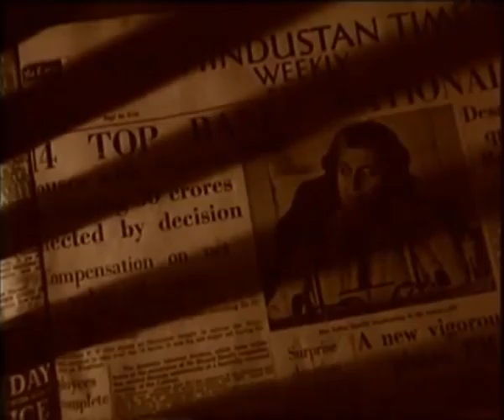The Making of a Nation - Part VIII: Cinema and the Nation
In 1913, Dadasaheb Phalke, the father of Indian Cinema, became the first Indian to use the movie camera, out of which were born cinema based on mythologies. Subsequently, the form of Indian cinema matured under Baburao Painter, D. N. Sarkar and Himanshu Rai, who developed a unique narrative style. Followed by legends Bimal Roy, Guru Dutt, Raj Kapoor, India is now the largest film producing country in the world. 'Cinema and the Nation' is about the film industry that has produced both commercial and meaningful cinema. Satyajit Ray, Ritwik Ghatak and Mrinal Sen captured different aspects of India's emotions: trauma of partition, humanism, societal transition, etc. This persuasive form of entertainment has gone commercial creating personalities and stars and has reflected the mood of the nation. But somewhere, these films have also recorded the making of the nation.